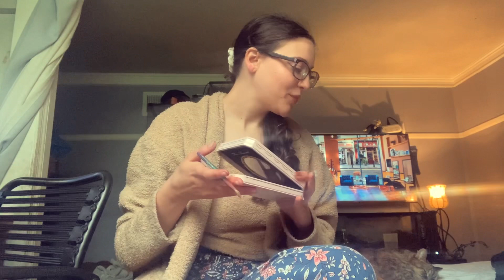Asmr | Doing your Makeup Fast & Aggressive (Mouth sounds, Tapping…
Hey my lovely stars! Welcome back or welcome to my ✨CHANNEL!!!✨ I hope your all having a wonderful Morning☀️, afternoon 🌞, or night 🌙!! I hope to see you all in my comments or in my Dms in any of my social medias!!!💋❤️Make sure to hit that like button and the notification bell 🔔 to be notified for any of my next video’s😘

Cah91020
Celestes_asmr

Celestes_asmr

Celestesasmr03